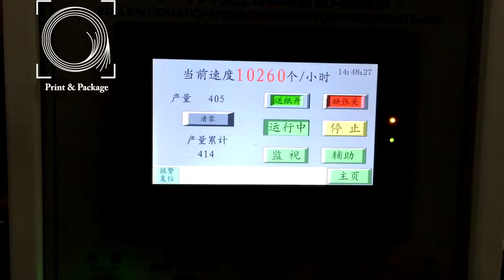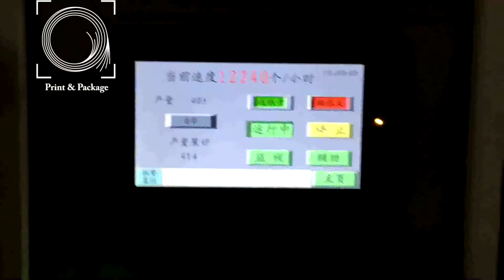Высокосокоростная машина для ламинации окошек в коробках TC 650